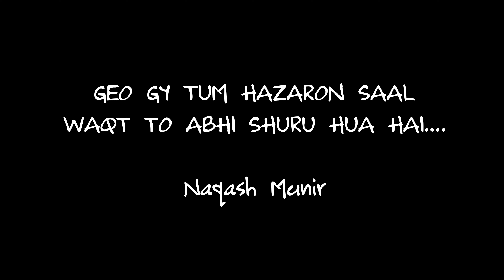A Tribute to Our Heros - Muhammad Ali Sadpara | John Snorri | Juan Pablo Mohr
GEO GY TUM HAZARON SAAL
WAQT TO ABHI SHURU HUA HAI.